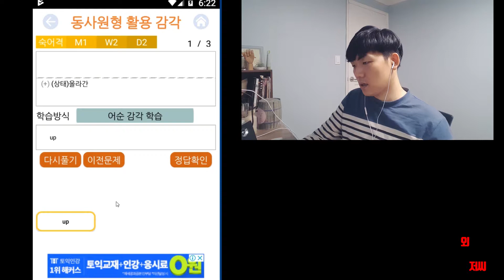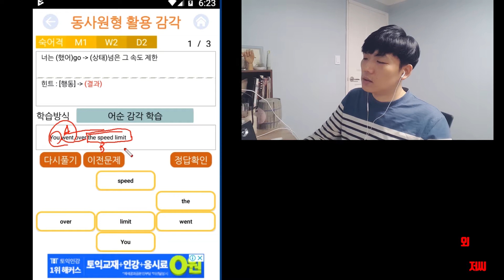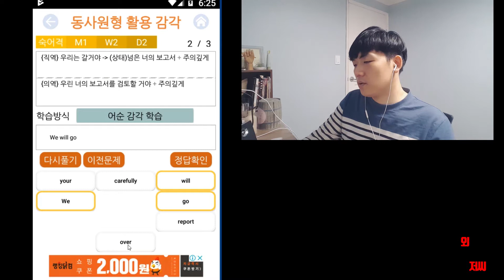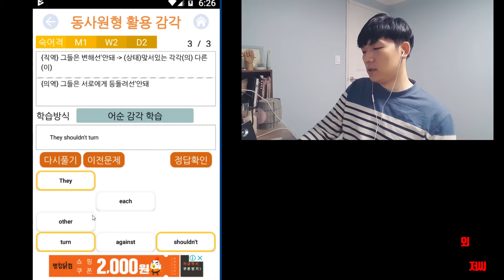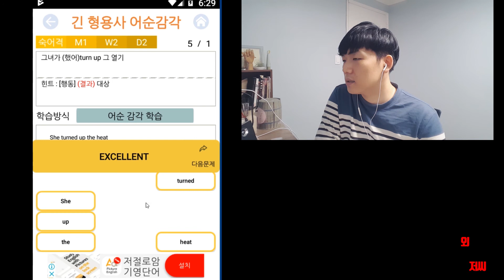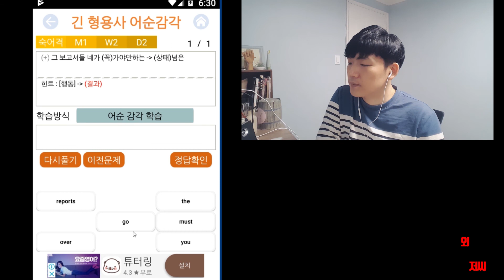영어재도전day20-3 틀리는 걸 두려워하지 마세요.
틀린 것이 뭔지 확인하고 하나하나 고쳐봅시다.
하나하나 쌓아나갑시다.